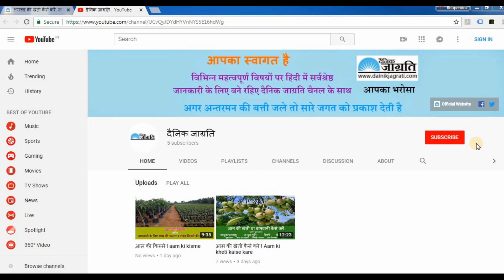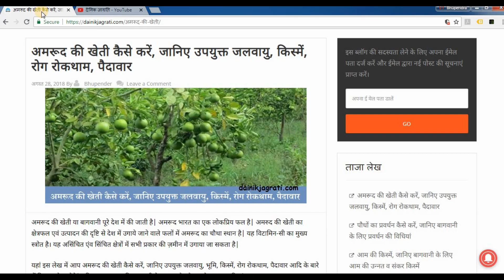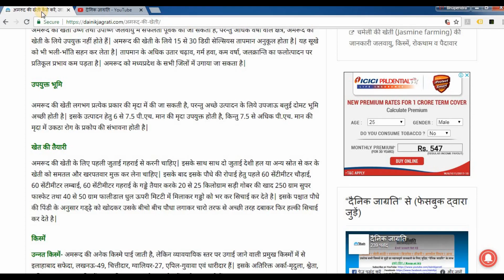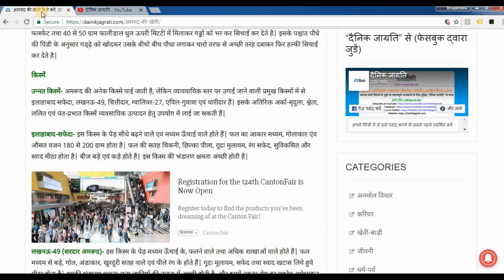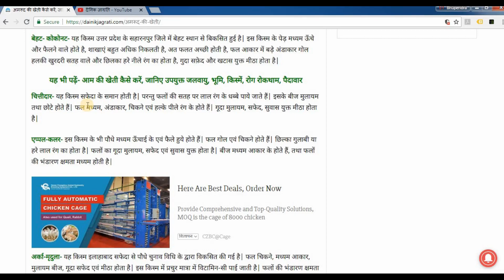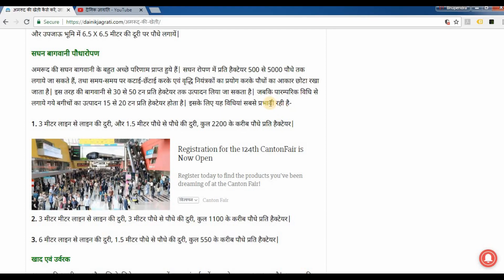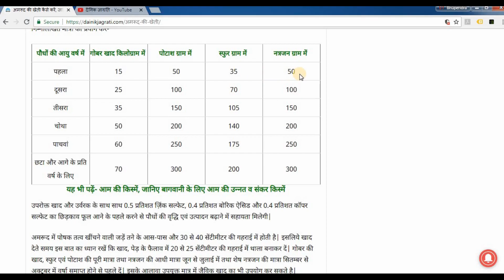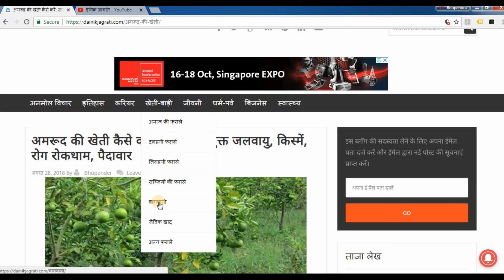अमरूद की खेती कैसे करें ! Amrud ki kheti kaise kare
अमरूद की खेती या बागवानी पूरे देश में की जाती है| अमरूद भारत का एक लोकप्रिय फल है| अमरुद की खेती का क्षेत्रफल एवं उत्पादन की दृष्टि से देश में उगाये जाने वाले फलों में अमरूद का चौथा स्थान है| यह विटामिन-सी का मुख्य स्त्रोत है। यह असिंचित एंव सिंचित क्षेत्रों में सभी प्रकार की ज़मीन में उगाया जा सकता है|